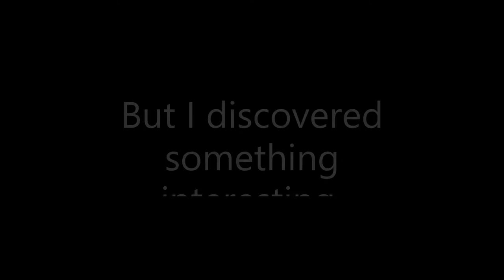What happens when you pitch shift south park UTAU?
This was a really stupid experiment that I thought had some interesting, if a bit predictable results.

I don't really know that much about the vocaloid/UTAU scene,  but after listening to this particular meme/song a few more times than I ought to, I decided to do an experiment.

We all already know the 4 boys from South Park are created by shifting the pitch of the voices for Trey Parker and Matt Stone, right? so what happens if you take a robotic psuedo-vocaloid (from what I understand of what UTAU is) that used those pitch-shifted sounds for reference, and then pitch shift them down by about 25 percent?

You get something that's... mostly coherent. Which is a shock to me because I thought that the artificial voices would fall apart of be deeply distorted when you tried to change the vocal range, and instead it sounded like.. this.